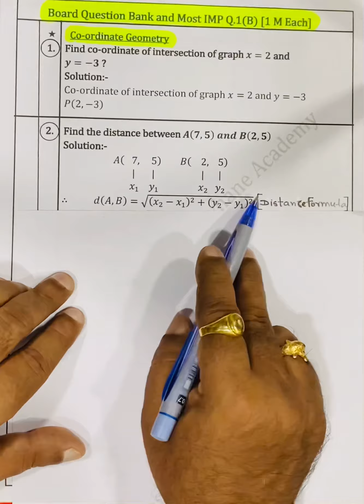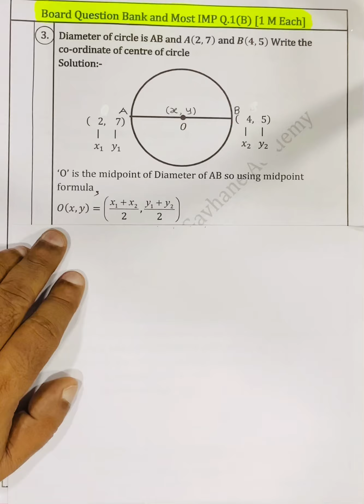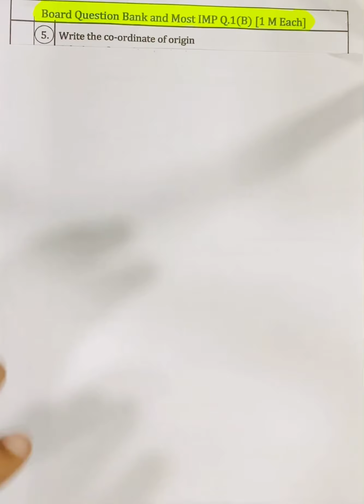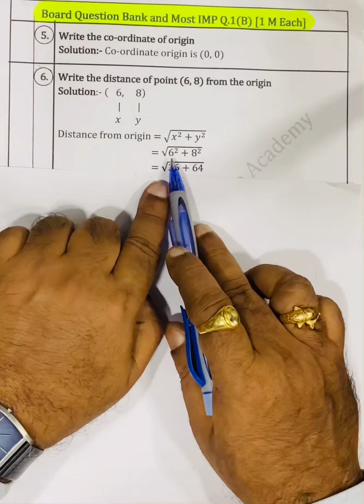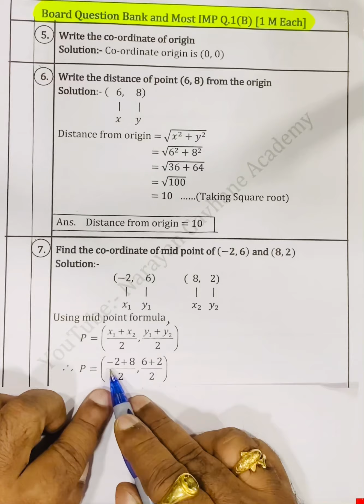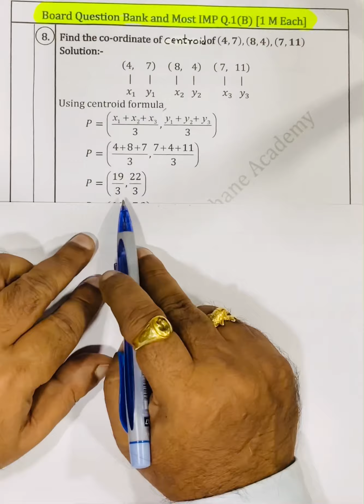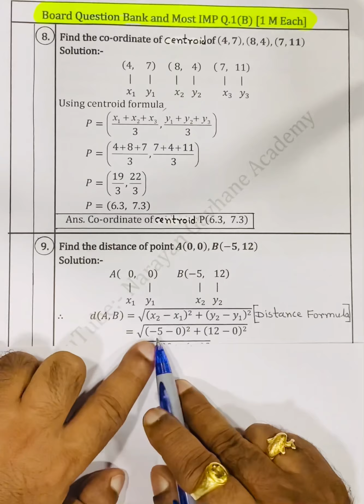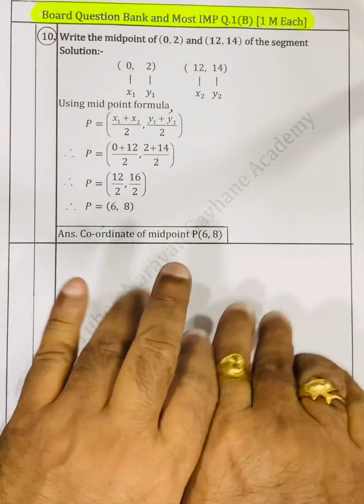DO THIS ONLY Maths-2 ;All Q.1(B) of Co-Ordinate Geometry;very easy be busy: Part-3[4K]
For 11th CET do this only don’t feel lonely .
आप सभी १०वी पास मित्रों का अंभिनंदन। अब सभीकों एकही प्रश्न है की ११ कक्षा में हम प्रवेश परिक्षामे CET किस प्रकारके प्रश्न आयेंगे। हमारे सोर्स
से ख़बर मिली है की २५ मार्क के गणित, विज्ञान के MCQ प्रश्न पुछे जायेंगे ।
          मित्रों आप सभीको निवेदन है की हमारे सभी MCQ प्रश्न बार बार देखो और लिखो ।
          BEST OF YOUR TEST LUCK